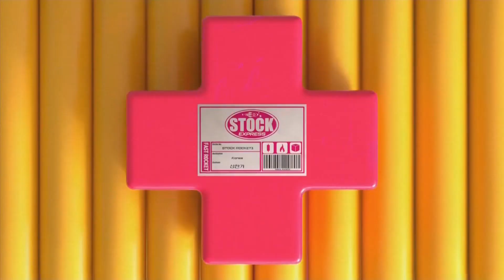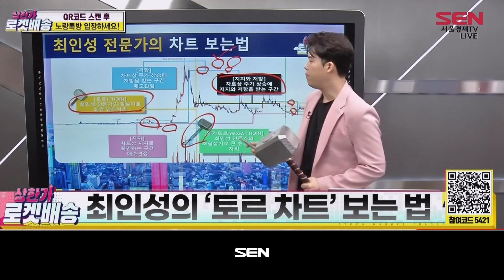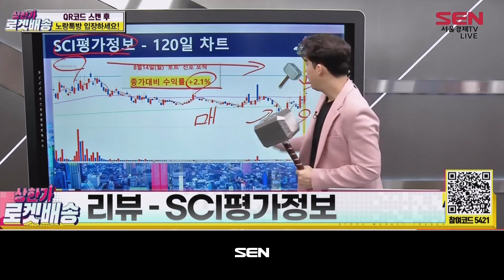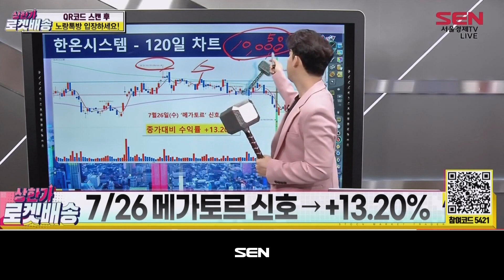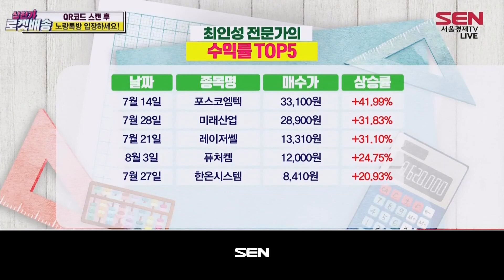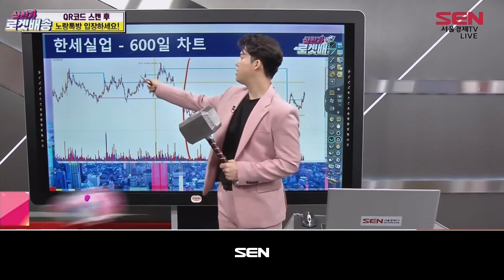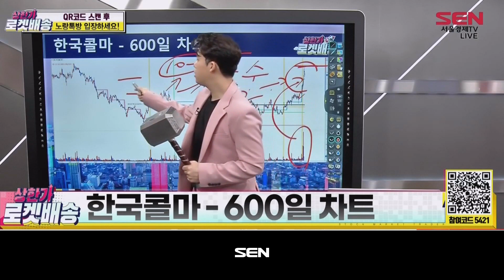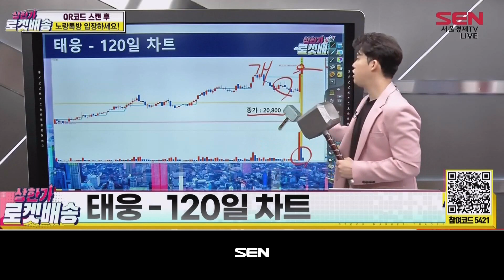상한가 로켓배송_27회_20230816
(출연자: 최인성)

- 토르 차트 분석법
‘토르기법’이란?
‘종가베팅’ 어렵지 않아요!
리뷰 – SCI평가정보
SCI평가정보 - 120일 차트
8/14 토르 신호 → +2.1%
리뷰 – 한온시스템
한온시스템 - 120일 차트
7/26 메가토르 신호 → +13.20%

- 오늘의 장바구니
지주사의 품격 패션 관련주
오늘의 장바구니 섹터: 패션 관련주

장바구니 종목 ‘F&F홀딩스’
의류 테마 지주사
中 리오프닝 매출액 성장 예상
자회사 빅토리콘텐츠 코스닥상장
신성통상 - 600일 차트
영원무역홀딩스 - 600일 차트
한세실업 - 600일 차트
F&F홀딩스 - 600일 차트
F&F홀딩스 - 120일 차트
F&F홀딩스 / 리오프닝 효과, 매출액↑ 예상 / 매수

장바구니 종목 ‘신세계인터내셔날’
패션, 화장품 테마
명품 수입 판매 & 자체 브랜드
화장품 사업진출, 중국에서 흥행
한국화장품 - 600일 차트
한국콜마 - 600일 차트
잇츠한불 - 600일 차트
신세계인터내셔날 - 600일 차트
신세계인터내셔날 - 120일 차트
신세계인터내셔날/화장품 사업 중국에서 흥행/매수

장바구니 종목 ‘태웅’
신재생에너지(풍력) 테마
규격 大, 표준화 X → 주문 생산
NASA 등 우주여행 부품 납품
실적 호조&전방산업 호황 예상
한화솔루션 - 600일 차트
씨에스윈드 - 600일 차트
지오릿에너지 - 600일 차트
태웅 - 600일 차트
태웅 - 120일 차트
태웅 /실적 호조&전방산업 호황 / 매수

- 토르 리포트
장중 토르신호 포착 종목 대응 전략
시장 주도주 분석, 매매관점 공유
보유 종목 분석